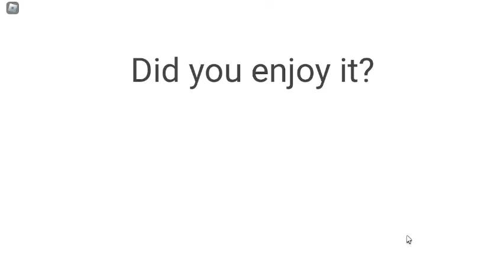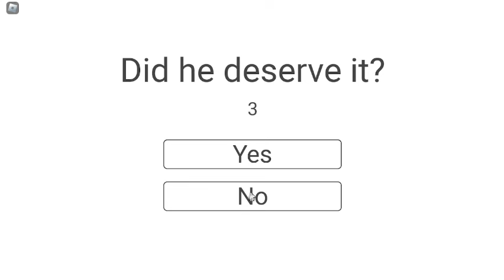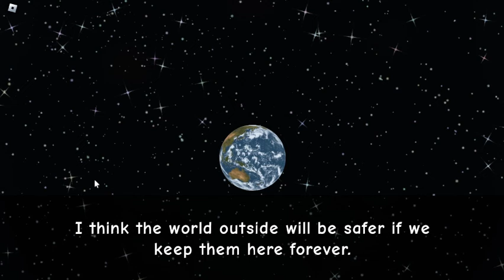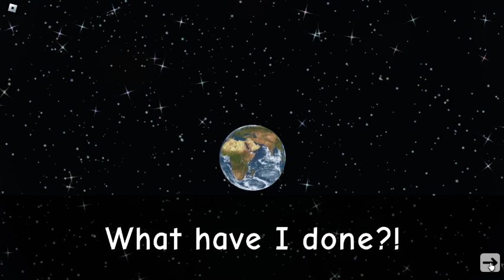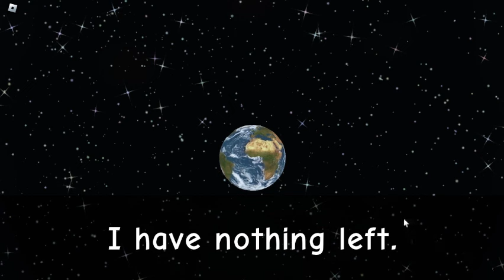Need More Heat Insanity Ending & Fatal Ending (ROBLOX)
0:00 - 7:25 Insanity Ending
7:26 - 13:28 Fatal Ending